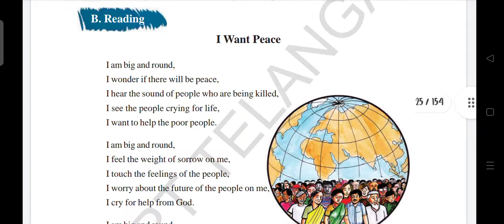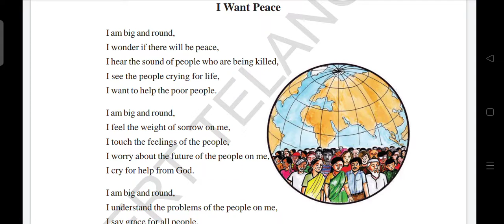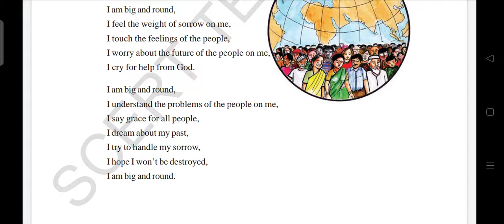6TH B READING I WANT PEACE